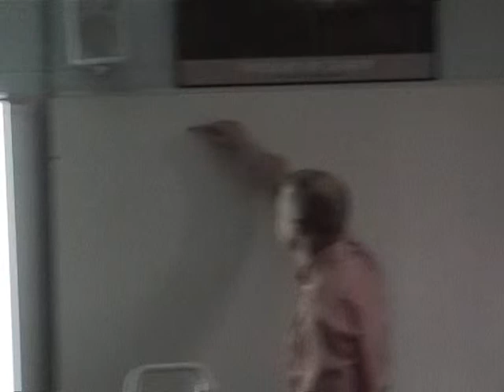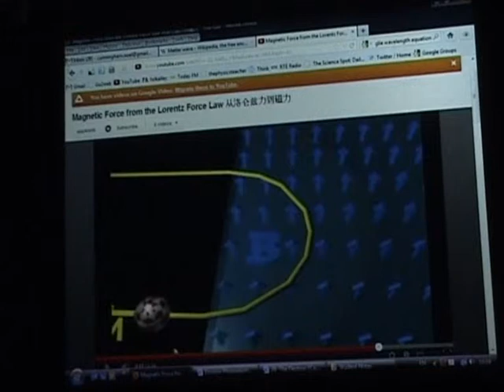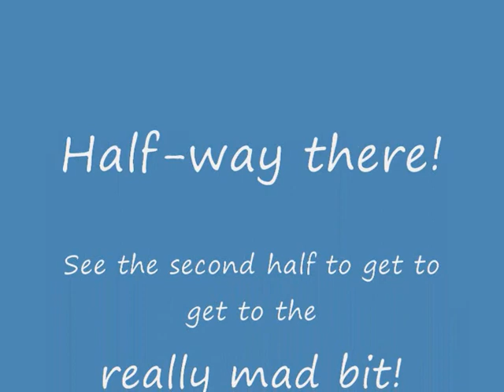Nature of matter part 1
An attempt to show some of the more mind-blowing concepts to leaving cert Physics students to counteract the standard, drab presentation